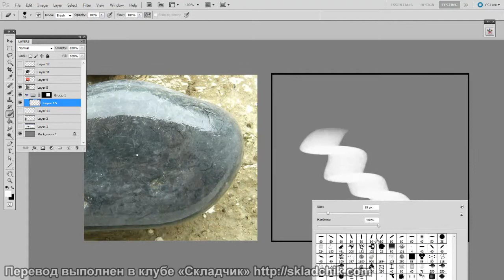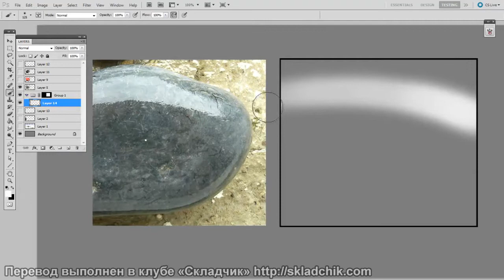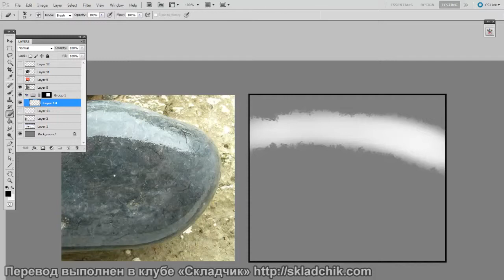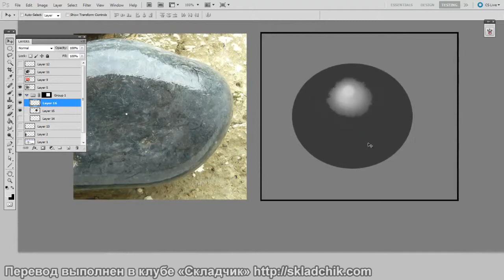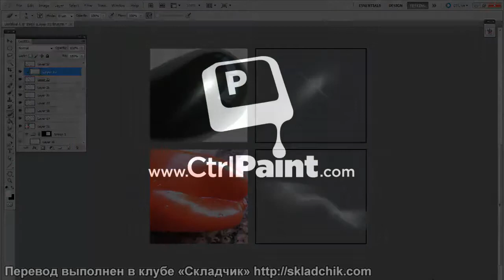88 Изучение эффекта блеска и отражений Ч 2